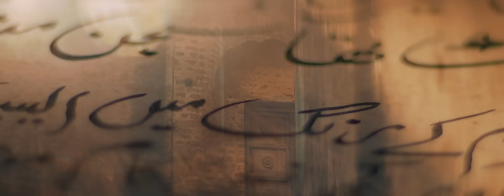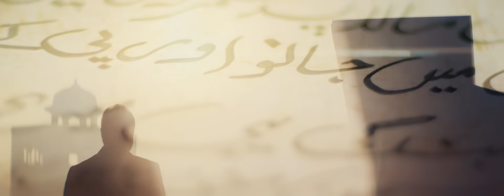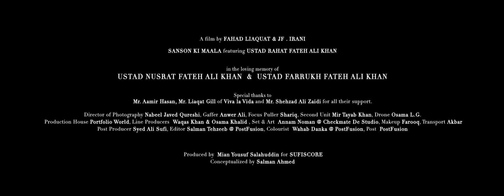Sanson Ki Mala | Ustad Rahat Fateh Ali Khan | Tribute to Ustad Nusrat Fateh Ali Khan | New Song 2020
Presenting the biggest tribute to Ustad Nusrat Fateh Ali Khan by none other than the legendary Ustad Rahat Fateh Ali Khan. Sanson Ki Mala By Ustad Rahat Fateh Ali Khan. In the loving memory of Ustad Nusrat Fateh Ali Khan & Ustad Farrukh Fateh Ali Khan

Vocals & Music Production : Rahat Fateh Ali Khan
Original song by : Nusrat Fateh Ali Khan

A film by Fahad Liaquat & JF Irani
DoP: Nabeel Javed Qureshi
Gaffer: Anwer Ali
Production House: Portfolio World
Line Producers:  Waqas Khan & Osama Khalid
Edit, Grading & Post: PostFusion
Produced by Mian Yousuf Salahuddin for Sufiscore
Conceptualized by Salman Ahmed
Artwork: Tillman Ritchey